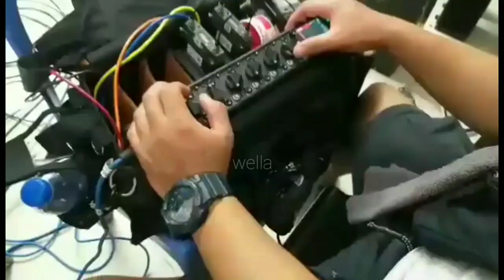Init sa Magdamag (BTS)